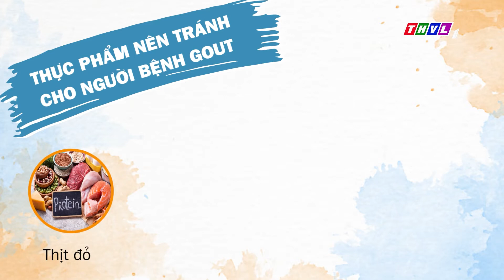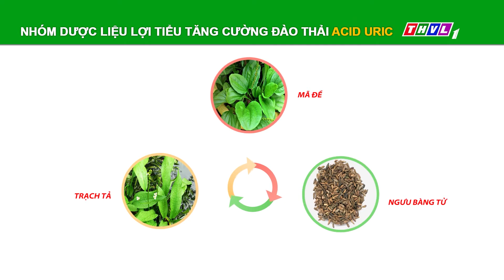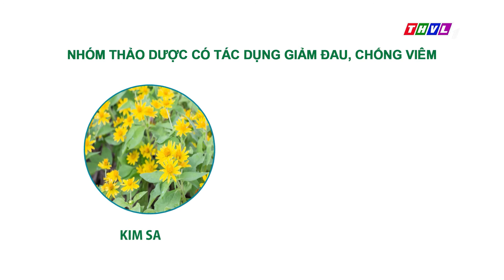Bí quyết sống khỏe: Chế độ ăn uống và sinh hoạt khoa học cho bệnh nhân gút.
Chương trình Bí quyết sống khỏe: Chế độ ăn uống và sinh hoạt khoa học cho bệnh nhân gút
Bệnh Gút không chỉ đem lại những cơn đau khủng khiếp mà còn dẫn đến 1 loạt những biến chứng nguy hiểm như suy thận, sỏi thận, tàn phế khớp,...
Vậy làm sao để đầy lùi bệnh Gút? mời các bạn theo dõi chương trình.
Chuyên gia của chương trình:
PGS.TS.BS Nguyễn Hoài Nam- Giảng viên trường Đại học Y dược tp. HCM
BoniGut -  Không còn nỗi lo bệnh gút

Thành phần BoniGut:  100% thảo dược gồm: quả anh đào đen, Lá húng tây, Hạt cần tây, Lá bạc hà, Chiết xuất hạt nhãn, Chiết xuất cây bách xù (Juniper berry), Chiết xuất ngưu bàng tử (Artium lappa, Chiết xuất trạch tả (Alisma plantago-aquatica),  Hạt mã đề (Semen plantaginis), Chiết xuất gừng (Ginger), Chiết xuất rễ cây tầm ma (Sting nettle Root), Chiết xuất Kim sa

Công dụng BoniGut:
- Ức chế sự hình thành và tăng đào thải acid uric
- Giảm nồng độ acid uric máu
- Chống oxy hóa mạnh, bảo vệ các khớp
- Chống viêm, giảm đau nhức các khớp xương
- Tăng cường chức năng thận, bàng quang, sức khỏe đường tiết niệu

Hướng dẫn sử dụng BoniGut:
Để sản phẩm BoniGut phát huy được hiệu quả nhất, người bệnh nên tuân thủ đúng liều lượng, liệu trình cụ thể như sau:
- Ngày uống từ 4-6 viên, chia 2 lần
- Liệu trình ít nhất 3 tháng để thấy rõ hiệu quả

Nhà sản xuất: BoniGut được  sản xuất tại hệ thống nhà máy Viva Pharmaceutical Inc - Canada và nhà máy J&E International - Mỹ thuộc tập đoàn đa quốc gia Viva Nutraceuticals – tập đoàn sản xuất Dược phẩm, thực phẩm chức năng uy tín hàng đầu thế giới.

Địa chỉ 204H - Đội Cấn - Ba Đình - Hà Nội